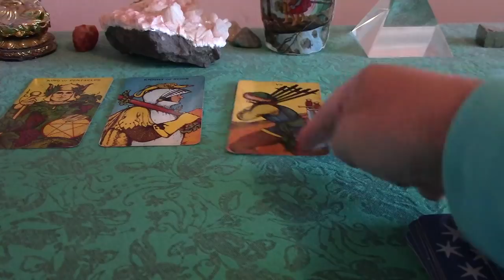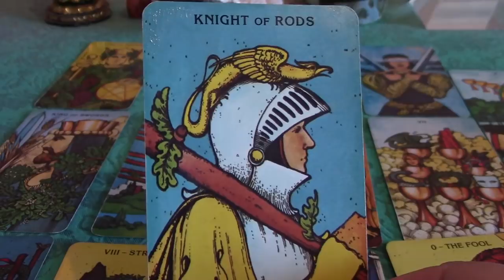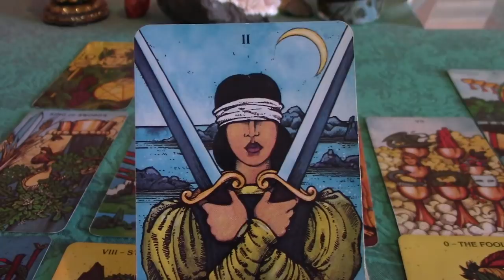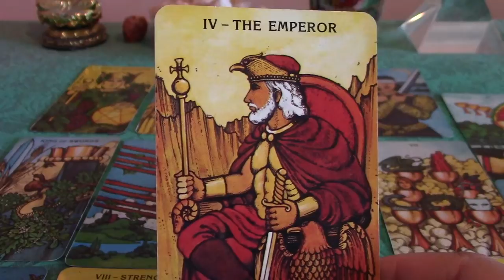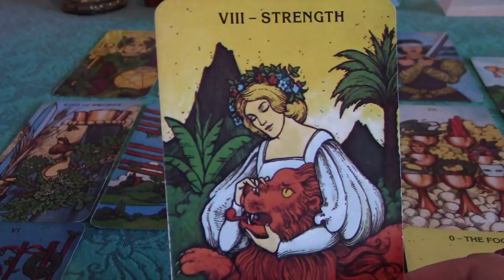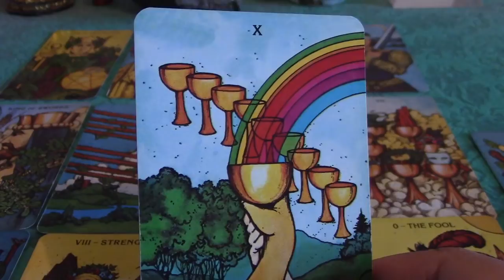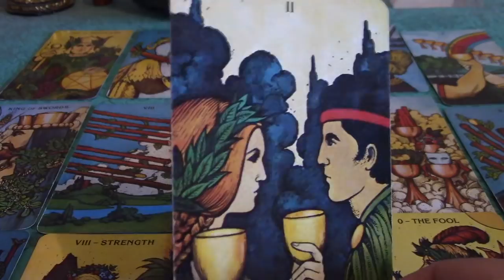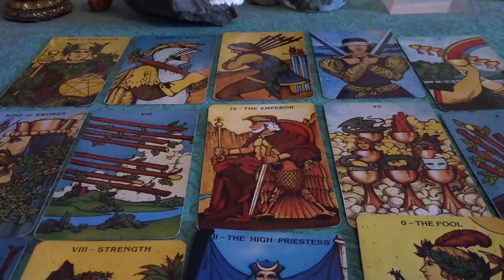Sagittarius 2018 Tarot Forecast: New Adventures & Opportunities!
Sagittarius 2018 Tarot Forecast.